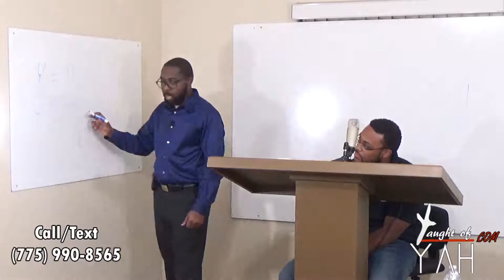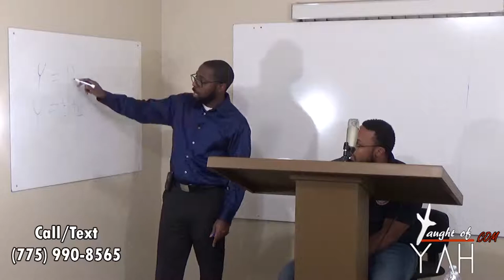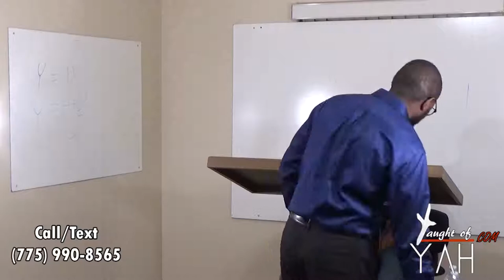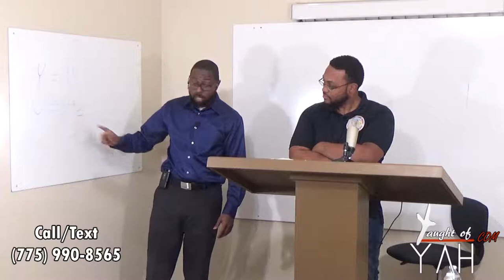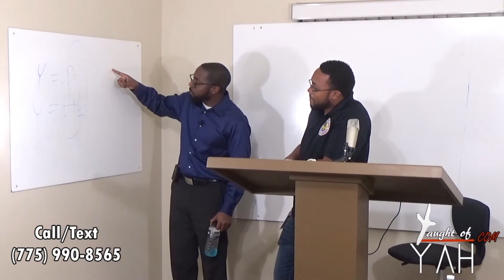The Children Of Israel Brought A Willing Offering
The reading for this Sabbath:

Matthew 13:1-13, John 6:44-45, Exodus 35:29-30, Luke 21:1-3, 2 Corinthians 8:10-12, Luke 24:13-32, 2 Corinthians 9:6-7, Genesis 3:6-21, Exodus 35:29-31, Hebrews 8:1-5, John 5:39, Matthew 5:17, Colossians 2:14-17, Matthew 24:3-30, Exodus 35:31-35